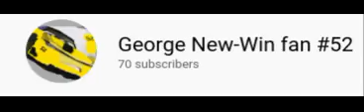Thank you for 70 subscribers